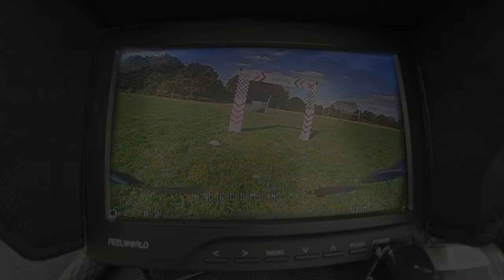SDRC - Surrey Drone Racing Club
Surrey Drone Racing Club. 2nd meet.
Location - Egham Rugby Club.